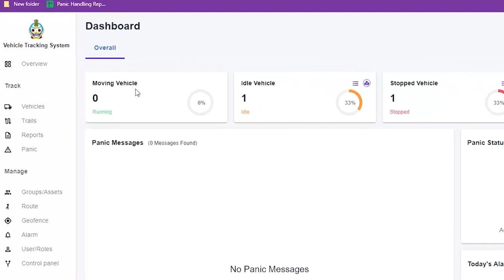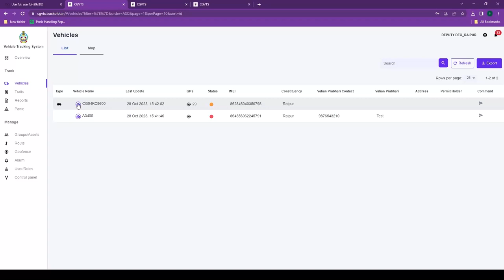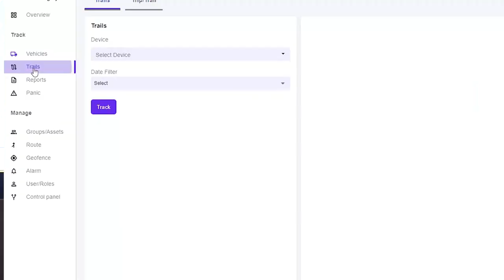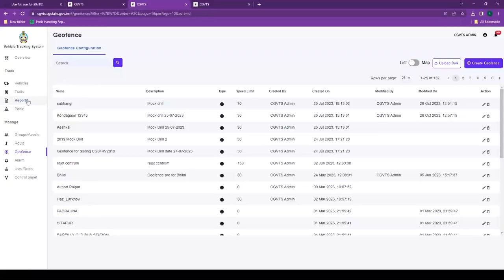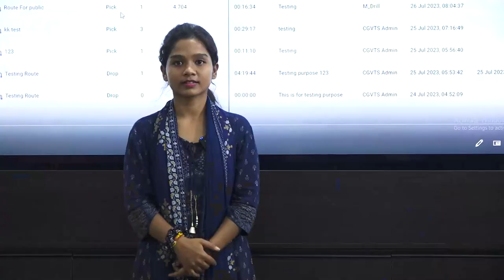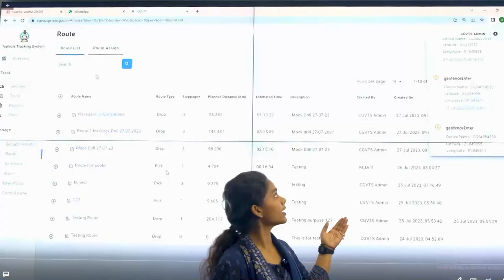Chhattisgarh Legislative Assembly Elections 2023 : Vehicle Tracking System